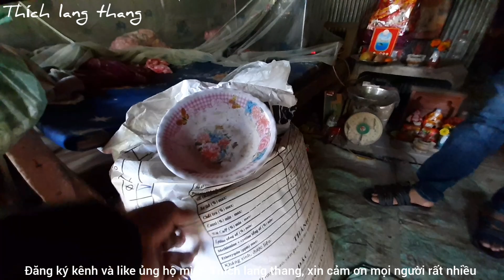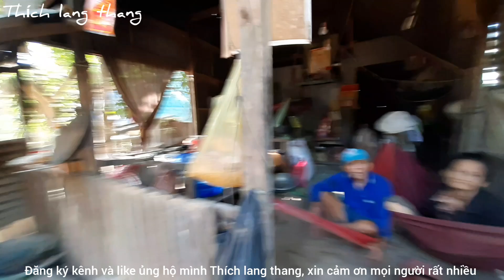Đau xót cho ông bà cụ vì nỗi niềm riêng mà chấp nhận cuộc sống gian khổ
xem hoàn cảnh của ông bà sao mà đau lòng quá mọi người ơi, cô chú anh chị em xem có cảm xúc giống thích lang thang không?
Mong cô bác anh chị em xem những video của mình có thú vị và vui hoặc hay và ý nghĩa thì hãy đăng kí và like chia sẻ ủng hộ mình.
Thích lang thang xin chân thành cảm ơn mọi người rất nhiều
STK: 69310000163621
- Ngân hàng TMCP Đầu tư và phát triển Việt Nam (BIDV) Chi nhánh Tháp Mười, Đồng Tháp
- CTK: Nguyễn Cao Hớn - SĐT: 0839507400